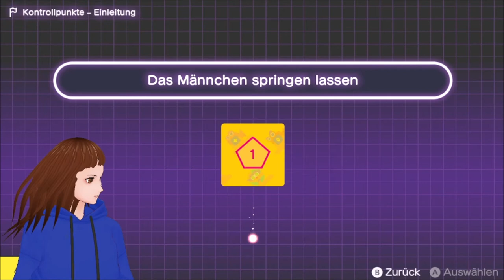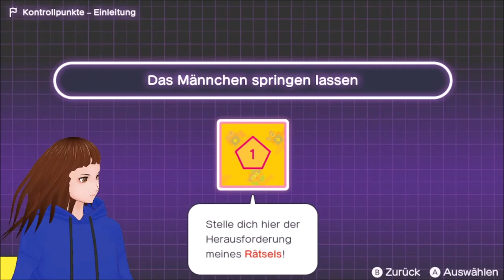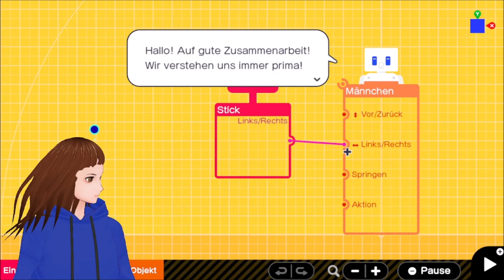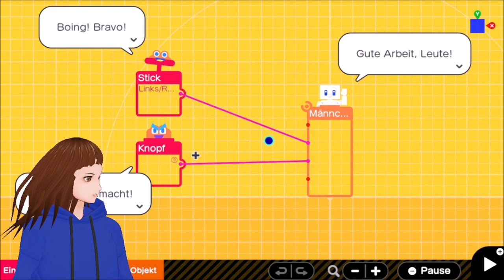Ich lerne wie SPIELE Programmiert werden / Spielestudio / Demo | Vtuber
die Demo diese Woche ist das spiel Spielestudio

Konsole Nintendo Switch: Spielestudio